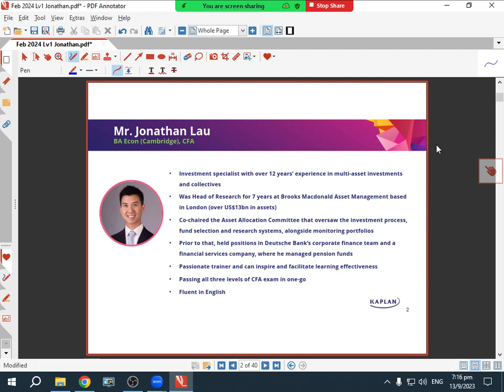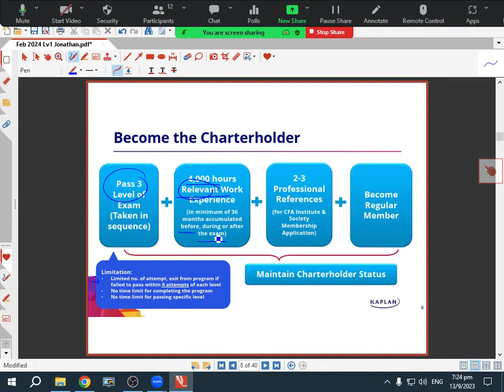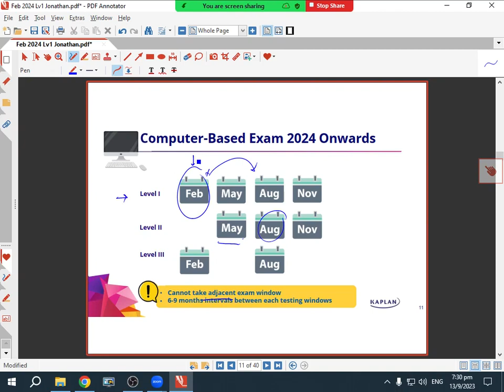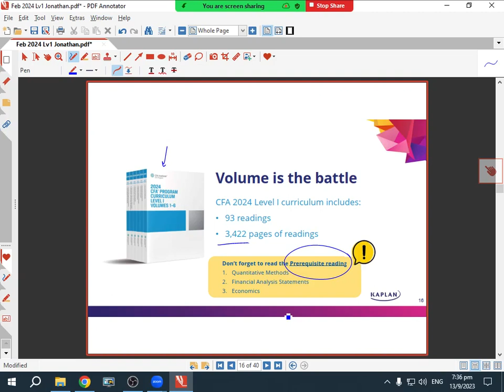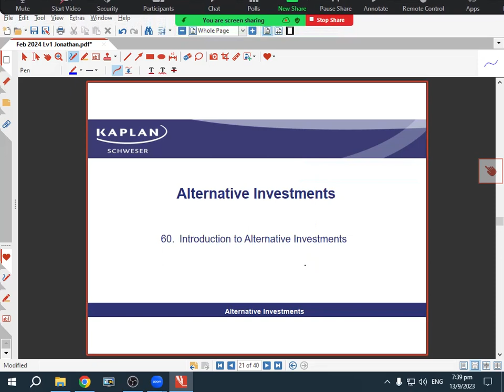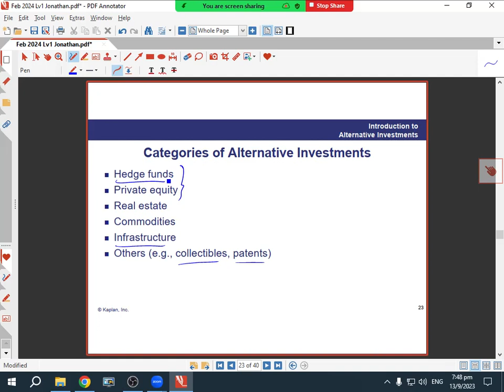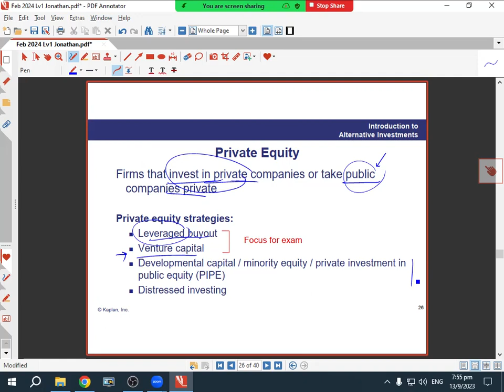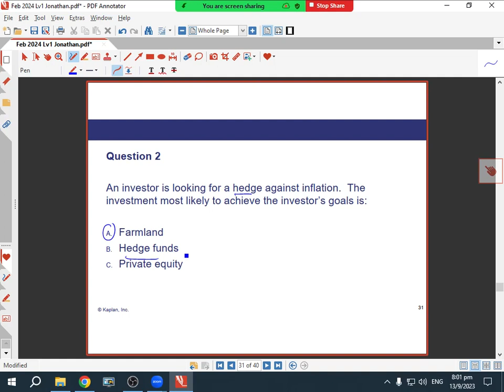CFA Feb 2024 Level I - Alternative Investments - Jonathan Lau - BA Econ, CFA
Kaplan Instructor Mr. Jonathan Lau in Hong Kong presenting a section of Topic for the CFA Level I Exam.